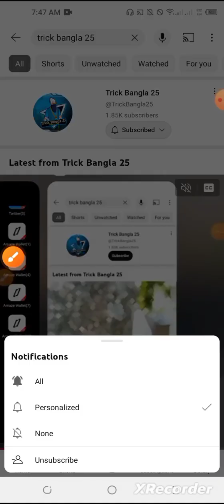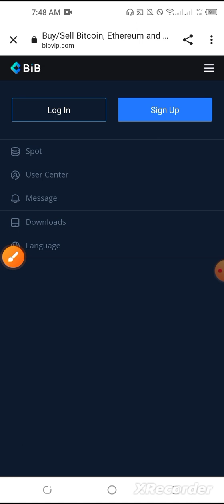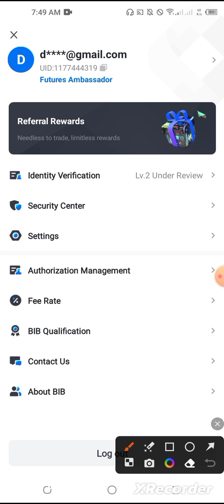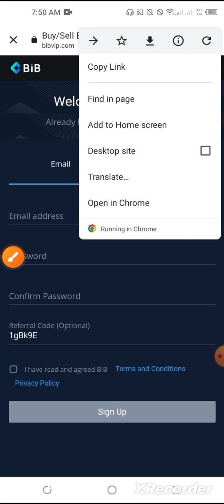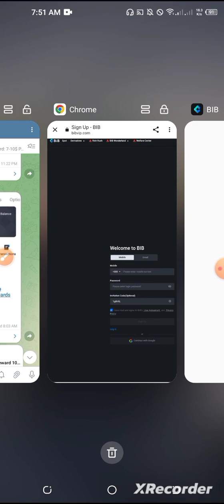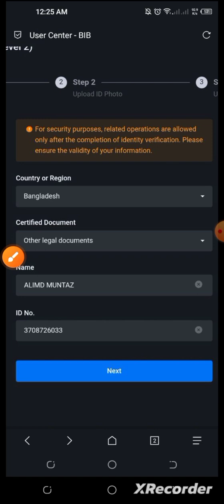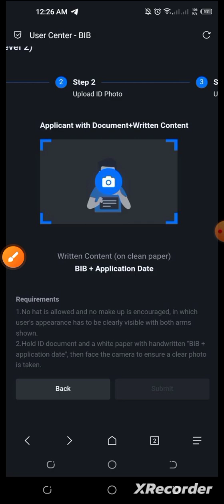BIB Exchange withdraw Update || How to complete kyc || Live withdraw 10$ || par acc profit 1000 TK